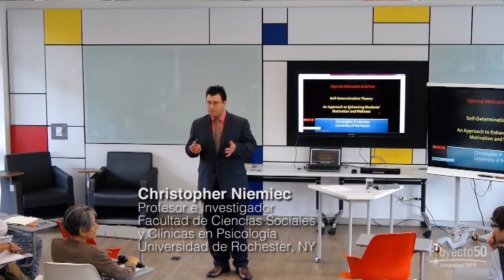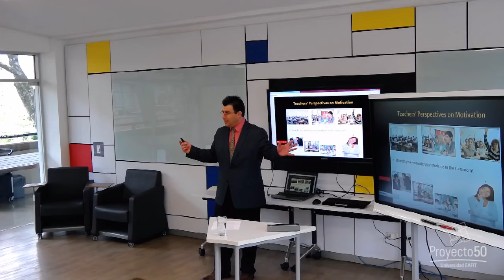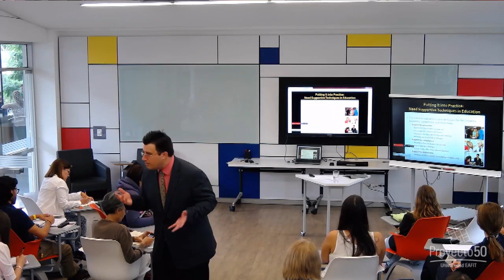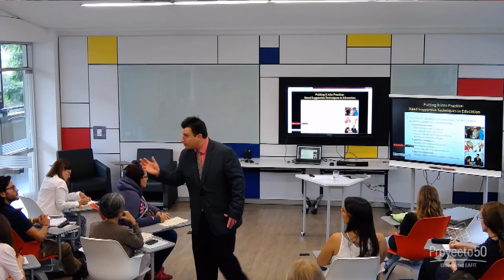Workshop Self-determination theory, an approach to enhancing students´ motivation and wellness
Orientado por: Christopher Niemiec

Senior Lecturer and Research Associate in Psychology at the Department of Clinical and Social Sciences in Psychology of the University of Rochester, Rochester, NY.

The issue of optimal strategies for enhancing students' motivation is of interest to most, if not all, educators. An emphasis on grades and other incentives is pervasive in many educational settings, and the effect of such inducements on students' motivation has been debated for nearly 40 years. According to self-determination theory, teachers' provision of support for the autonomy, competence, and relatedness of their students is associated with positive outcomes in educational contexts. In this lecture, Christopher P. Niemiec, Ph.D. of the University of Rochester will present an application of self-determination theory to educational practice. Topics that will be discussed include intrinsic motivation, internalization of extrinsic motivation, and how teachers can create classroom climates that are supportive of their students' basic psychological needs. As well, Professor Niemiec will present findings from on-going cross-national research on students' perceptions of their most motivating and demotivating teachers. All are welcome!